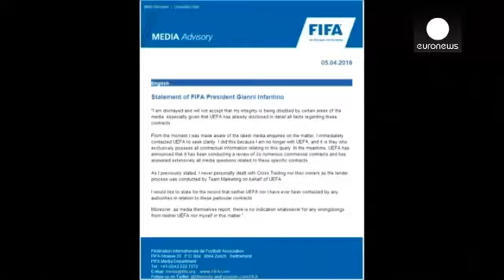Panama Papers: Swiss police raid UEFA.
The net spreads as police raid UEFA.